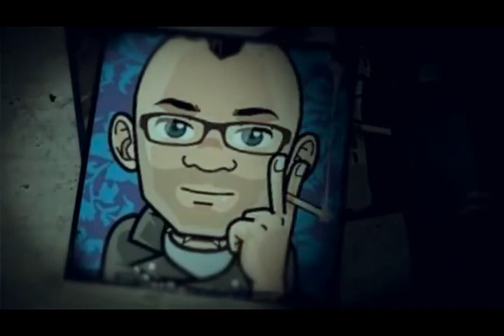(Lets Play Outlast) Part .9 Der steinige Weg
Willkommen bei Outlast

SURVIVAL-HORROR
„Outlast“ ist das gruseligste Spiel aller Zeiten!